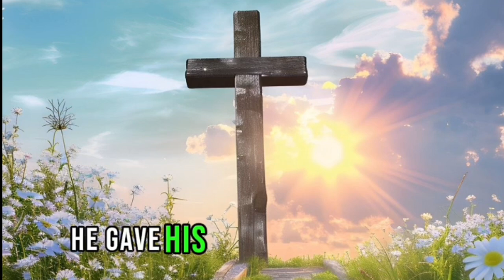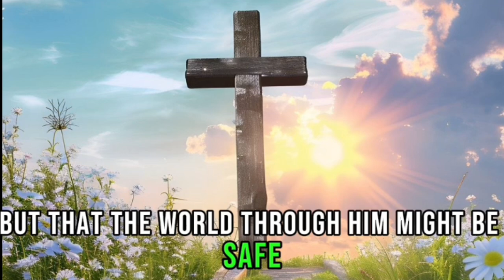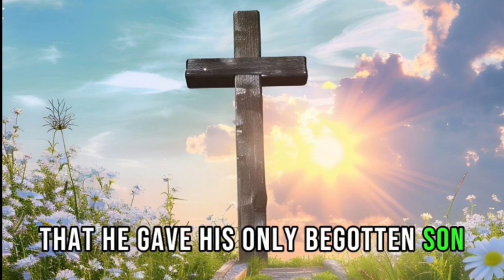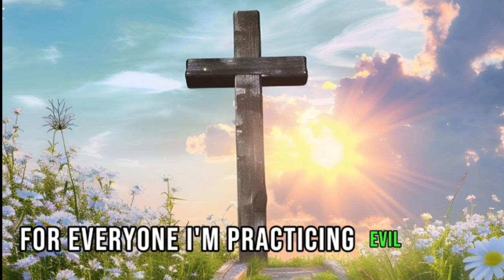For God so loved the world | New gospel song 2024 by Ai voice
Song: For God so loved the world.
New gospel song 2024 by Ai voice